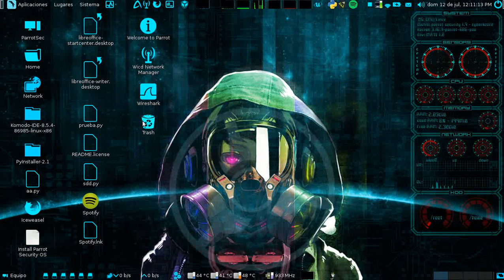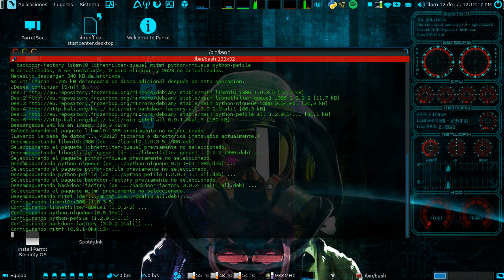Como instalar MITMF (Parrot Security-Kali Linux)